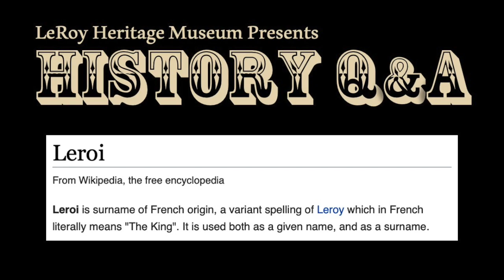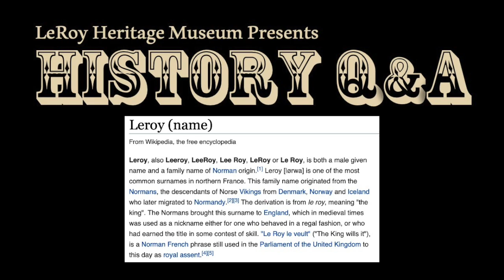LeRoy Heritage Museum History Q&A Program - Episode 1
Join Matt Carl for this first episode of the History Q&A series where he answers your southwestern Bradford County local history questions.

To submit a question for a future video or sponsor the next History Q&A video, and click on the button for the History Q&A page. The direct link to the page is